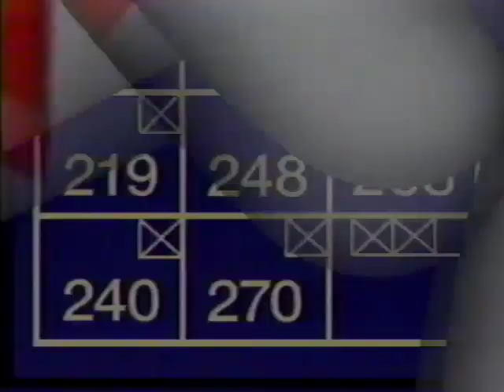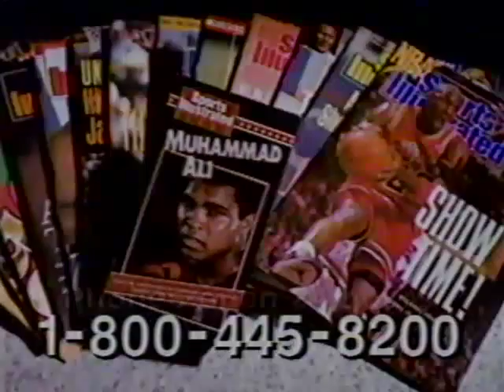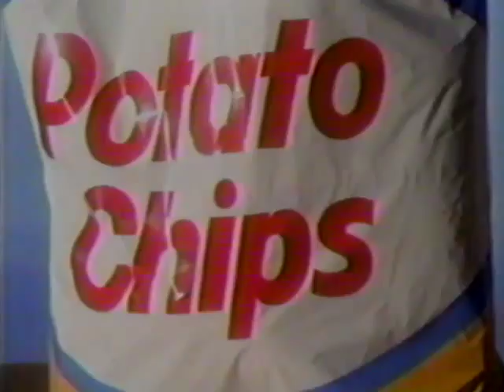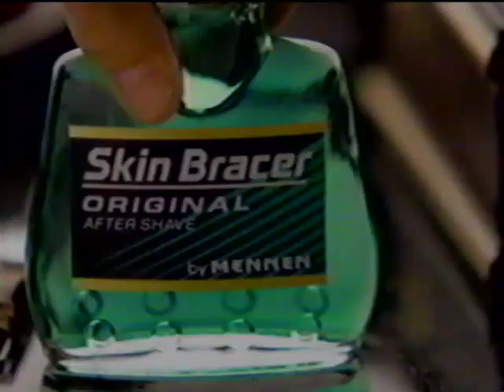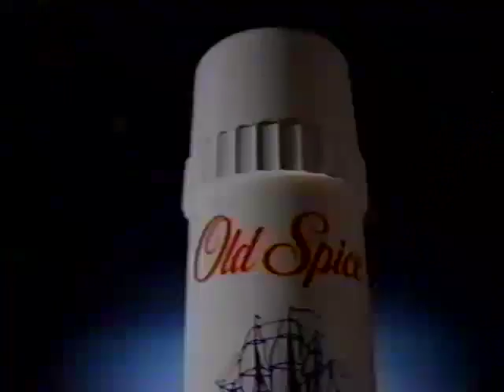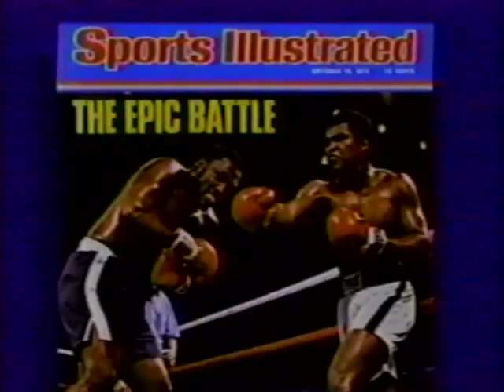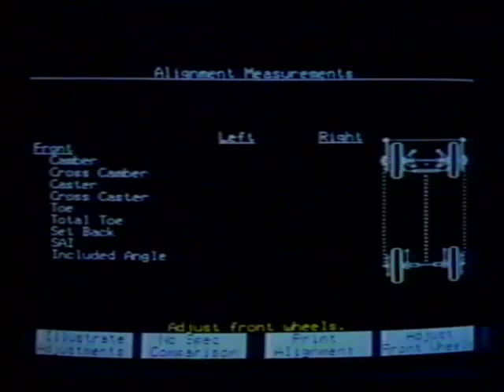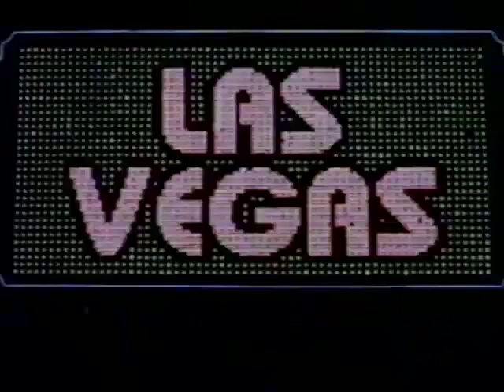1991 $55,000 PBA Pacific Cal Bowl Senior Open, Lakewood, CA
This video is of the 1991 $55,000 PBA Pacific Cal Bowl Open at Cal Bowl in Lakewood, California. The stepladder finalists include Robert Gibbs of Abilene, Texas; James Brenner of LeClaire, Iowa; Jimmy Cdrtain of Huntsville, Alabama; John Handegard of Lake Jackson, Texas and  Gene Stus of Allen Park, Michigan. Mike Durbin and Dick Weber are the commentators on this ESPN broadcast of the PBA Senior Tour. Thanks to Sam Lantto for formatting this to MP4 to show on YouTube!